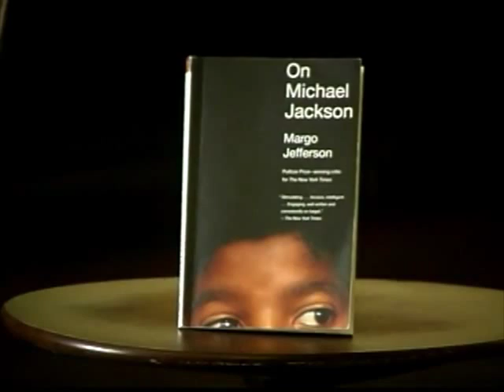episode 55 - Margo Jefferson - part 01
Pulitzer Prize-winning cultural critic Margo Jefferson speaks of her writing on dance, photography, music, fashion, film, and books, and observes the ways in which the arts merge and influence each other. Jefferson offers her very lively take on a number of movie and music personalities, noting that film and pop music are ascendant in American and international culture, while theater is losing ground. Jefferson speaks of her most recent book, On Michael Jackson, a wide-ranging study of the performer and a celebration of his talent. She remarks on the loneliness and isolation the young Michael Jackson experienced in his very self-contained family, and she discusses the way in which Jackson reshaped himself against gender and racial roles to create a completely new identity.  She praises his development as an impresario and a video innovator. Michael Jackson is, states Jefferson, a cultural conundrum.